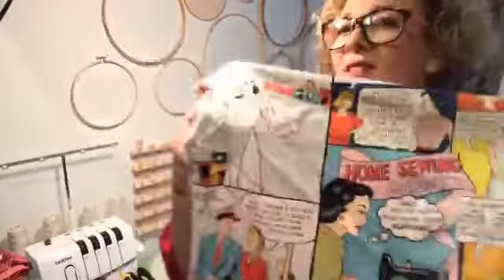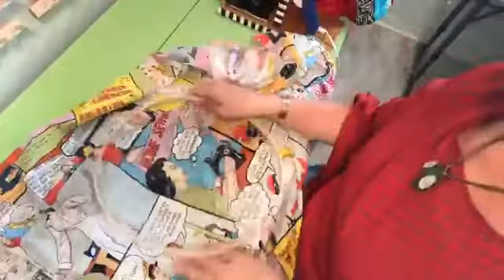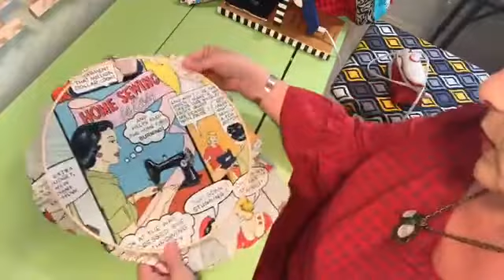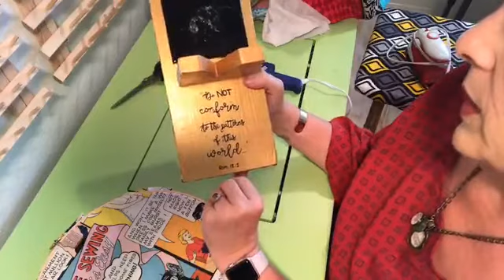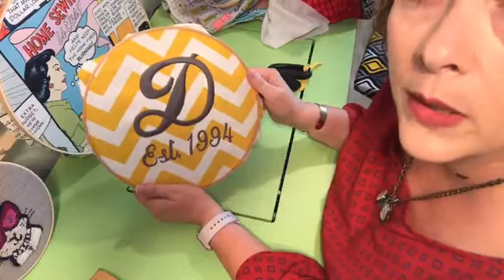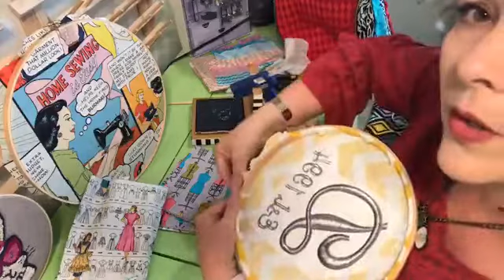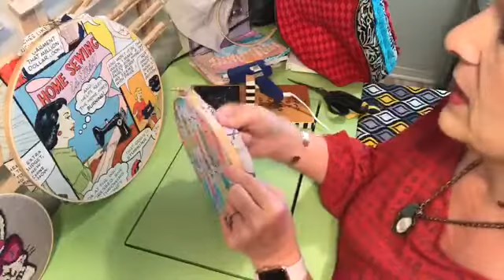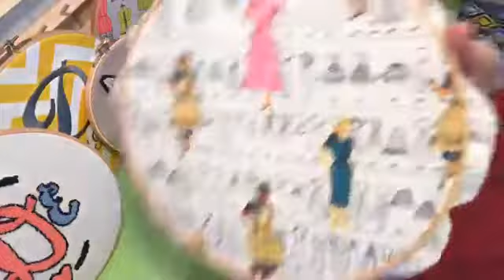Embroidery hoop: Decorating your craft room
Using Embroidery hoops to decorate your craft room. Get more ideas and my hand lettering book for beginners @

Ok so what is your favorite part about your craft room?